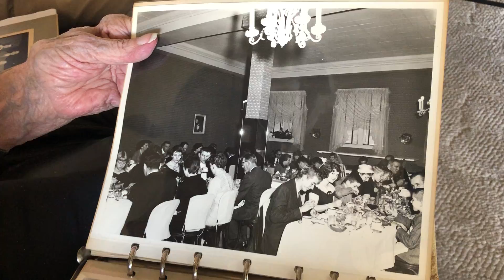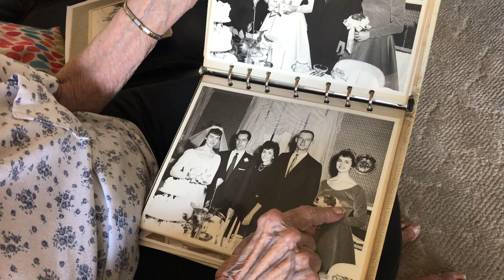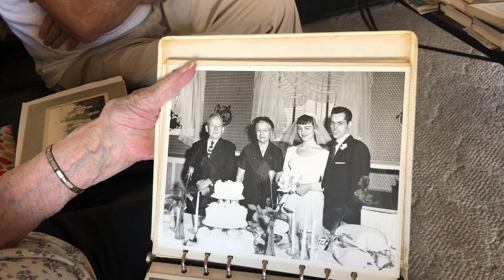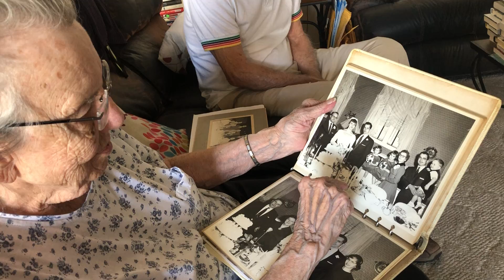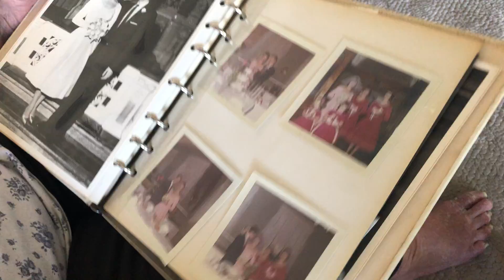Mom recounts her wedding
My mother, Magdalene Iglar, was married on Thanksgiving day, 1960.